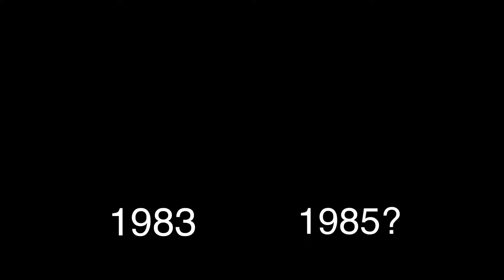Oreo Commercial 1983 and 1985? Comparison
I know the left is 1983 but the right? It might be 1985.
These commercials sound so similar so I did a comparison on them.